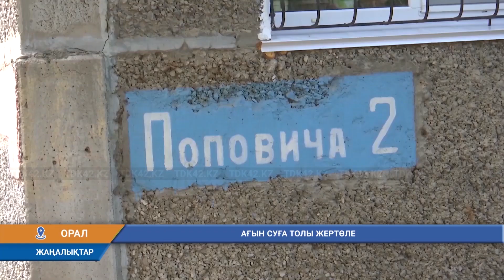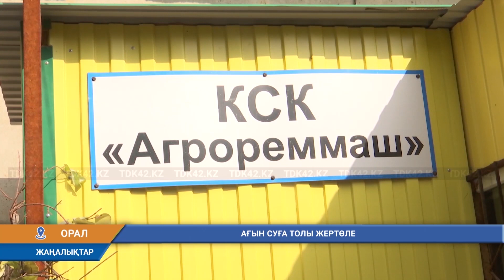АҒЫН СУҒА ТОЛЫ ЖЕРТӨБЕ